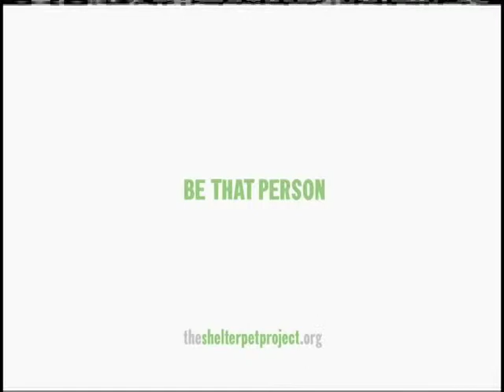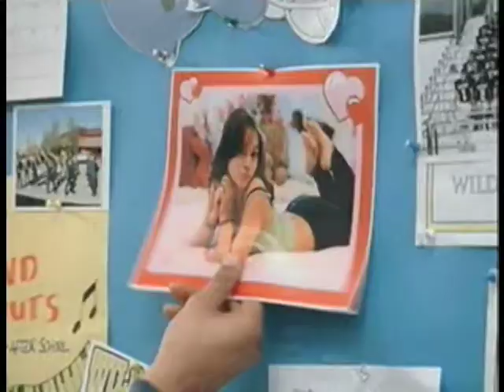4th Annual Commemorative Vigil (Part 2)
4th Annual Dr. Martin Luther King, Jr. Commemorative Vigil and Arkansas Youth Community Service Day 2012 (Video Part 2)